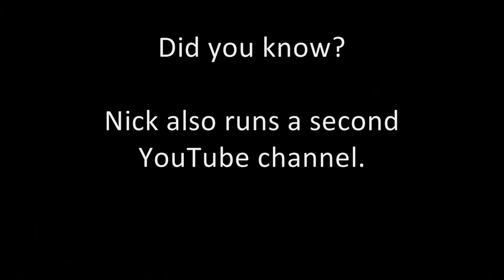Onsite Cleanout of a FILTHY eMachines system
This eMachines system was so filthy, I couldn't pass up getting a cleanout video... so I ripped out my phone and shot video with one hand and cleaned with the other. This was part of a huge field tech job I was hired to do. The motherboard in this system ended up getting replaced and the reason for replacement was quite obvious - This board was full of bad capacitors!